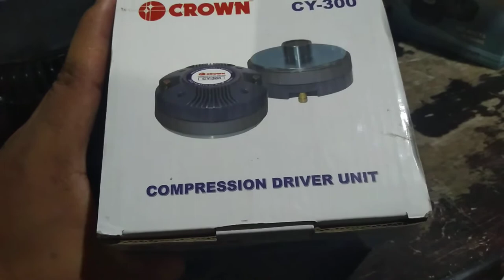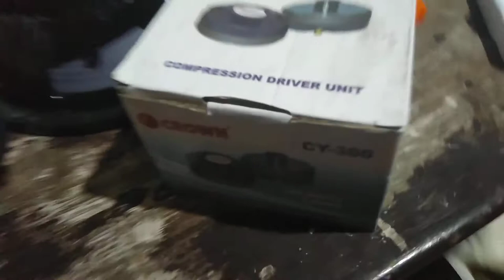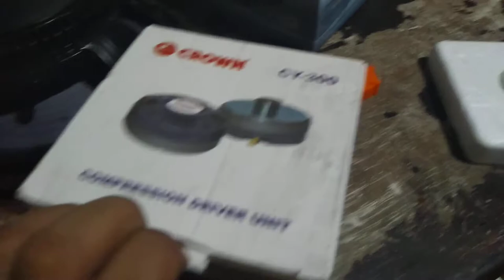Jh-108 and cy-300 compression driver unit review and price